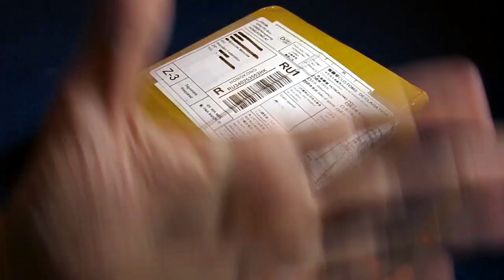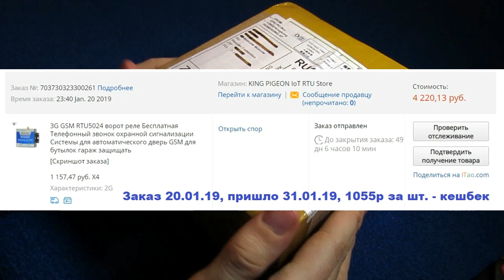🏠 Консьержная задача, GSM/2G Gate Opener (RTU5024). Часть #1 / АВТОМАТИЗАЦИЯ 📹